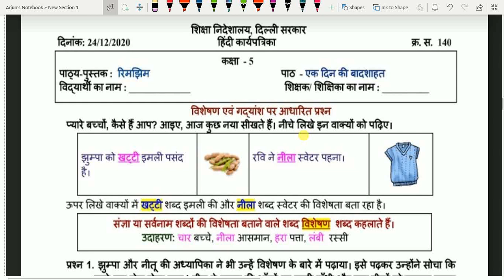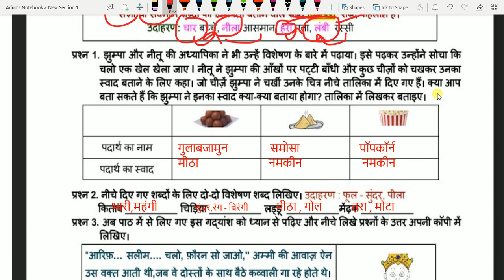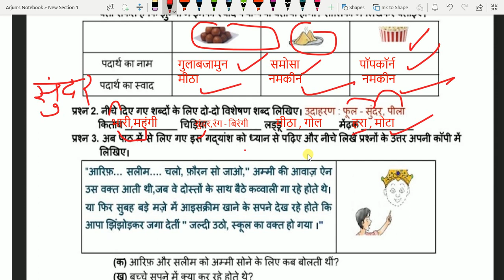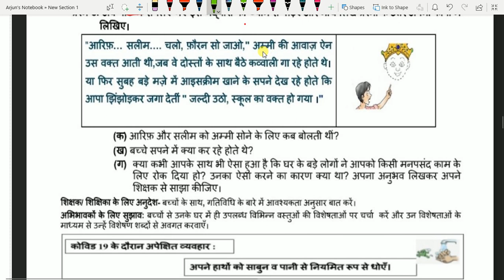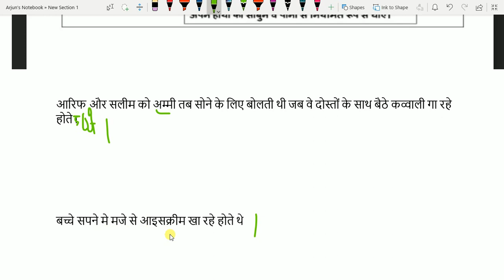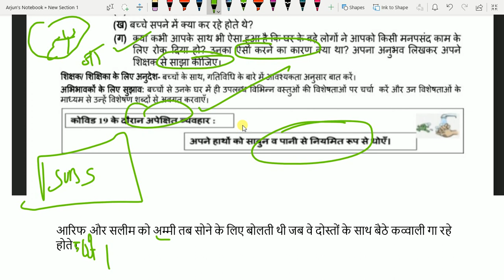DOE WORKSHEET 140 CLASS 5/ DOE WORKSHEET/ CLASS 5/ 24/12/2020/ EK DIN KI BAADSAAHAT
24/12/2020 # CLASS 5# DOE HINDI  Worksheet 140# 24 DECEMBER #
# CLASS 5
HINDI Worksheet
# WORKSHEET 140